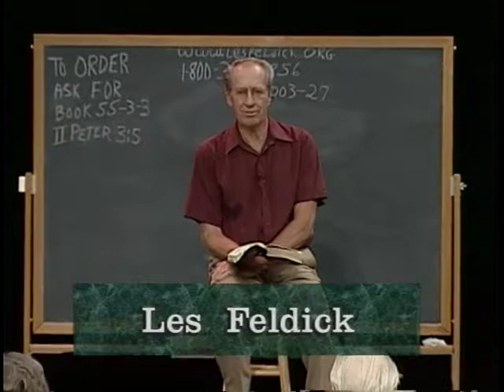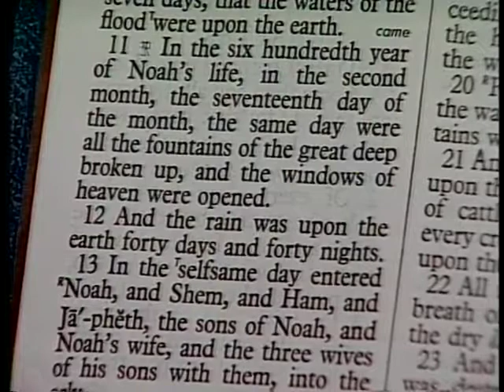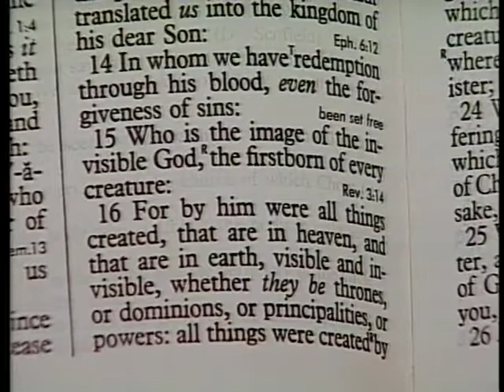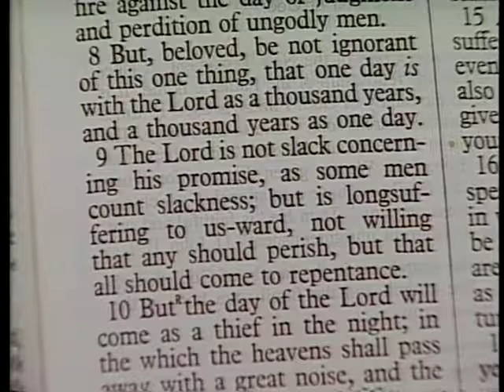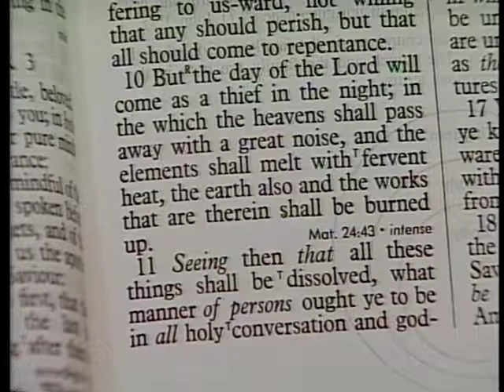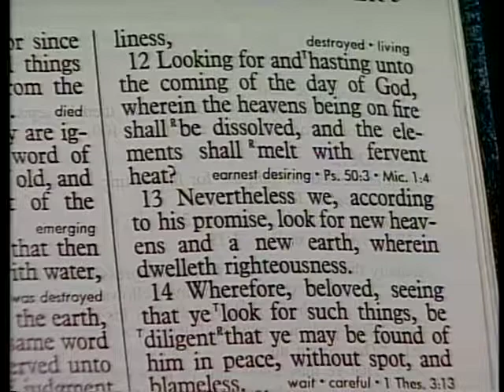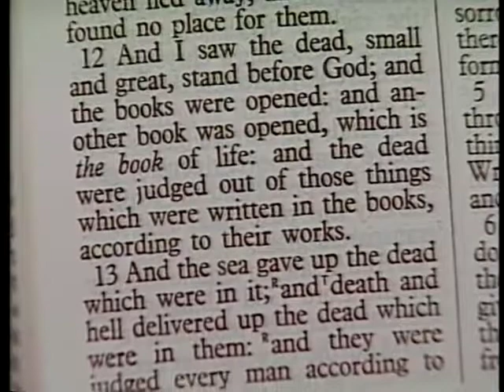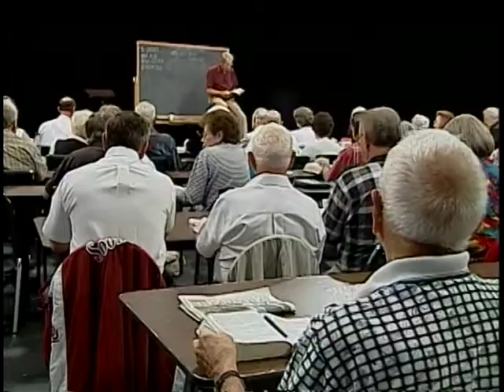[ 659 ] Les Feldick [ Book 55 - Lesson 3 - Part 3 ] II Peter 2:9-3:18 |a